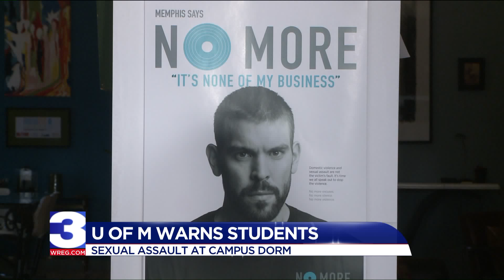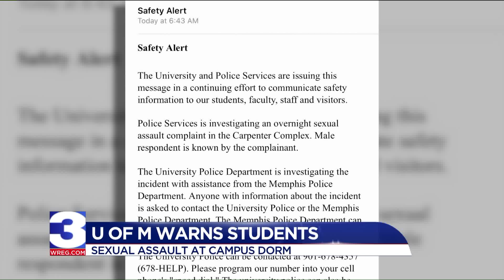UofM Sex Assault Live Shot PKG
Property of WREG News Channel 3 in Memphis, TN.
A day turn story that I shot with the accompanying live shot.